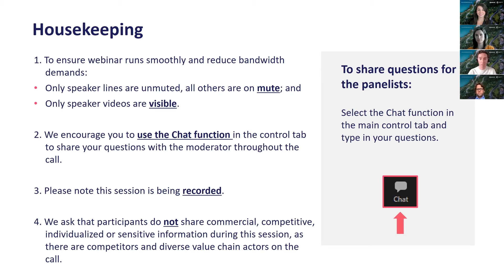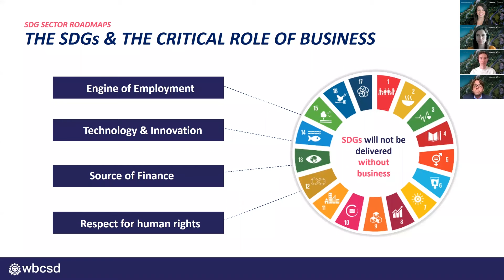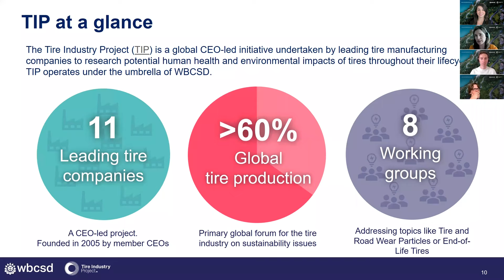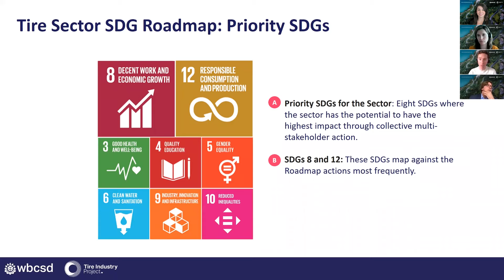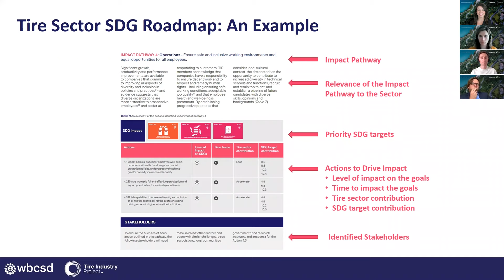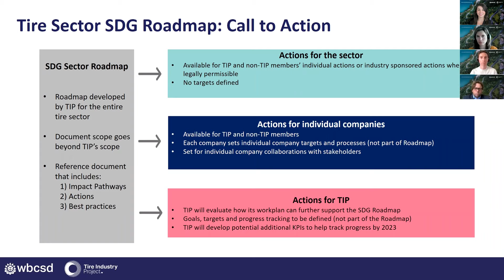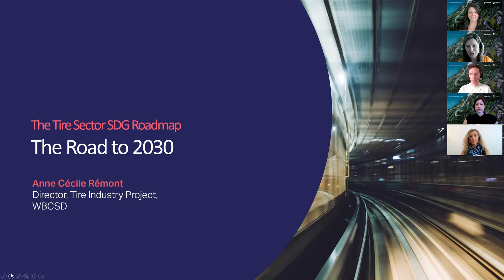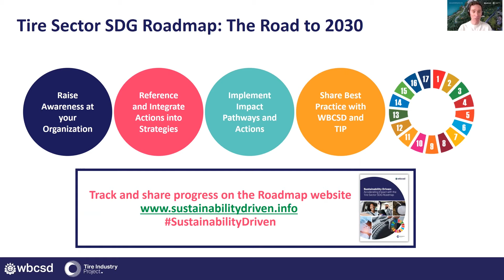Webinar: Sustainability Driven – Tire sector Roadmap aims to accelerate impact on the SDGs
00:00 Welcome and introduction – Bryan Hartlin Partner, Sustainability Strategy, ERM
03:45 Entering a Decade of Action to deliver the SDGs – Filippo Veglio, Managing Director, Outreach, People & Society and Mobility, WBCSD
09:33 The Tire Industry Project (TIP) at a glance – Anne Cécile Rémont, Director, Tire Industry Project, WBCSD
14:14 Roadmap Highlights – Bryan Hartlin Partner, Sustainability Strategy, ERM and  Ana Arce, Global Lead, Sustainability Promotion and Stakeholder Engagement, Bridgestone
30:00 Panel discussion – With Maureen DeSanzo, Director, Global Sustainability, Goodyear; Amy Smith, Director, Forests, WWF; and, Julia Rege, Vice President, Energy and Environment, Alliance for Automotive Innovation (Auto Innovators)
56:13 Road to 2030 – Anne Cécile Rémont, Director, Tire Industry Project, WBCSD
1:02:27 Recap – Bryan Hartlin Partner, Sustainability Strategy, ERM

The members of WBCSD’s Tire Industry Project (TIP) have launched a Roadmap to accelerate tire value-chain impact on the Sustainable Development Goals (SDGs). The SDGs were adopted by all United Nations Member States in 2015 to address some of the world’s most pressing issues by 2030.

“Sustainability Driven: Accelerating Impact with the Tire Sector SDG Roadmap”, was produced by the 11 member companies of TIP in consultation with value-chain stakeholders. The Roadmap outlines how the tire sector can contribute to the SDGs whilst navigating the transition to a low-carbon, resilient and resource-efficient economy. The Roadmap identifies how the tire value chain interacts with the SDGs; the areas where the tire sector can have the most significant impact; and key actions to scale and accelerate contribution to the SDGs.

This is a recording of a webinar held on 18 May 2021 to launch the Roadmap.

The members of the Tire Industry Project (in alphabetical order) are: Bridgestone, Continental, Cooper Tire, Goodyear, Hankook, Kumho Tire, Michelin, Pirelli, Sumitomo Rubber, Toyo Tires, and Yokohama Rubber.